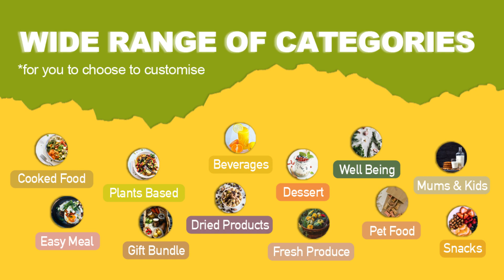Healthy eating carepack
Are you looking for healthy eating carepacks for company events? We have a wide variety of categories for you to customise your carepack with, find out more below↓